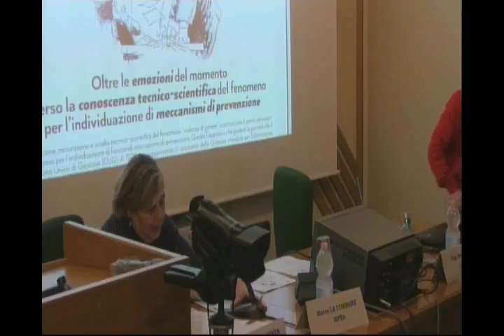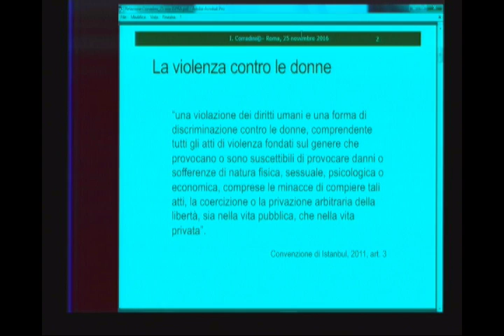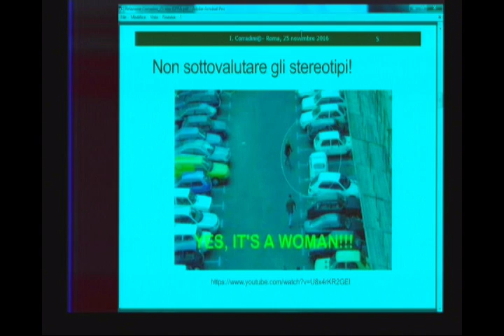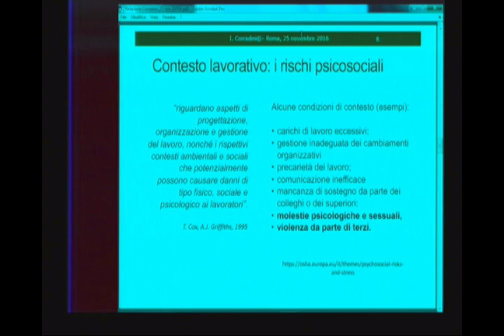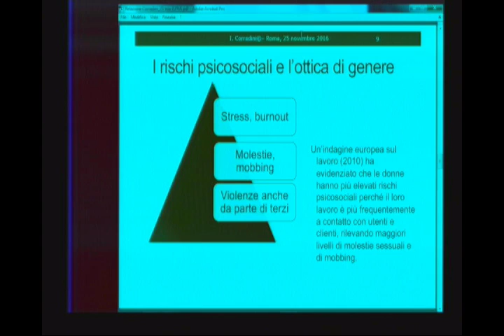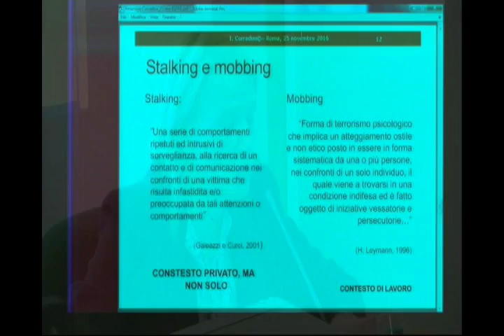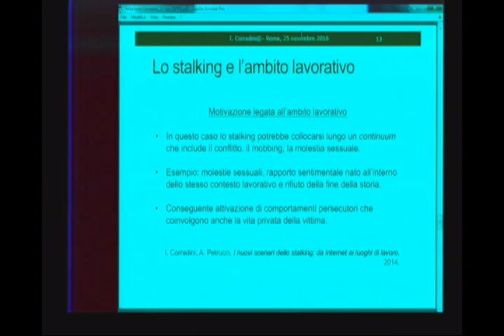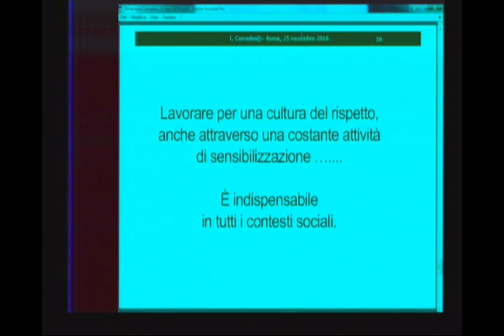Isabella Corradini (Centro Ricerche Themis)